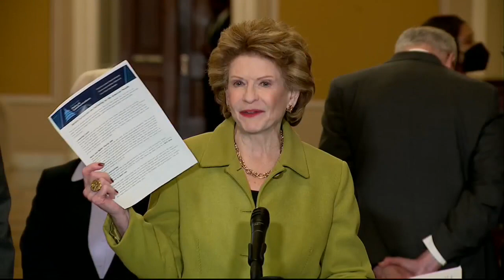Former mid-Michigan congressman Mike Rogers laying foundation for presidential run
Mike Rogers hasn't announced that he plans to run for president, but the former Former mid-Michigan congressman has been taking the steps necessary for a run.